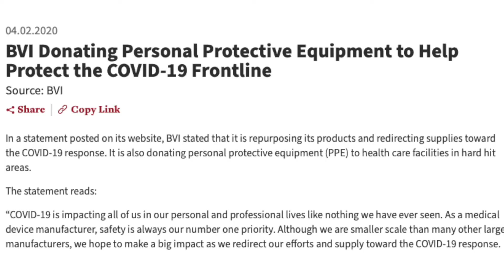Eric Donnenfeld, MD shares an inspiring industry COVID story about BVI donating supplies to NYC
Companies like BVI are industry partners in helping doctors and hospitols during a time of need. Back in April 2020, BVI donated Personal Protective Equipment to help protect the COVID-19 frontline workers.

Eric Donnenfeld, MD from OCLI VISION share a personal story about how he values relationships with industry and we are all in this together to help one another.

BVI® is refocusing the future of vision.
As one of the fastest-growing, diversified surgical ophthalmic businesses in the world, BVI's purpose-built portfolio spans more than 115 countries.

BVI has grown to be a highly regarded ophthalmic device manufacturer offering a broad range of accessories, single-use instruments and custom procedure packs. BVI provides innovative and high quality products that perform consistently and predictably for surgeons across the globe.

Eye News TV is a key opinion leader video channel for eye care professionals and patients.  Our goal is provide access to eye care education for both doctors and patients. Content creator, Tom Pace interviews ophthalmologists/optometrists and patients about the latest eye technology, customer experience, and patient outcomes.

EYE NEWS TV provides key opinion leader video education to eye care professionals and the opinions expressed within the content are solely the author’s and do not reflect the opinions and beliefs of this website or its affiliates.

Other channels include Dry Eye News TV, Retina News TV, Glaucoma News TV, Cataract News TV.

optometrist, eye doctor, ophthalmologist, eye doctor near me, optometrist near me
cataract surgery, lasik, lasik eye surgery, opthamologist near me, eye exam
pediatric ophthalmologist near me, lasik near me, lasik surgery near me
laser eye surgery near me, cataract removal, eye care center near me
ophthalmology technician, pediatric eye exam, lasik consultation, eye care products, eye care services